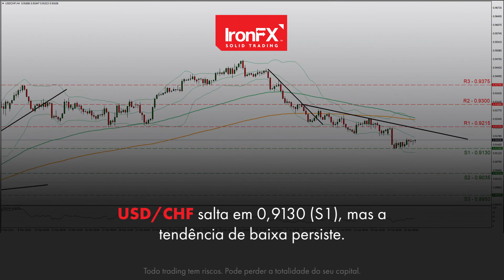USD ganha com aumento da incerteza | 21/04/21 | PT